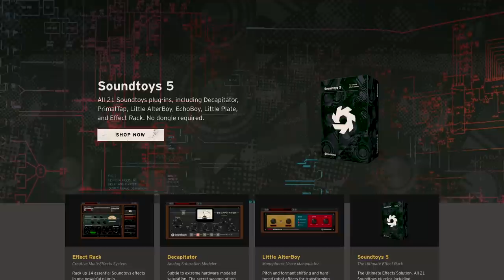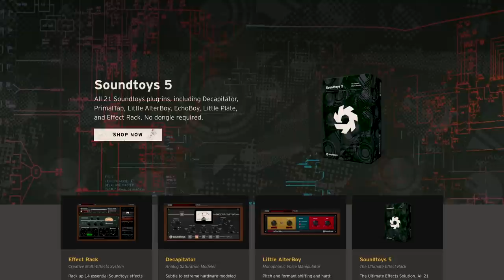Why it's so hard to make money in music. (And what to do about it.)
Want an honest chance of making a living in music or music production? You have to stop approaching it with a 20th century mindset.

Music and studio production is a participant sport, not a spectator sport, says Justin Colletti.

Here's what that means, and the 5 ways to make an income off of music.